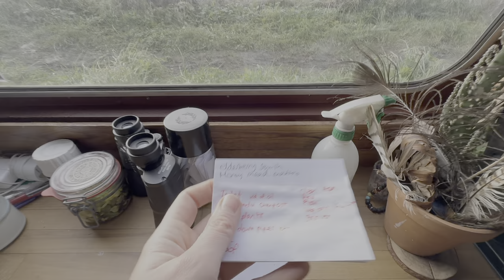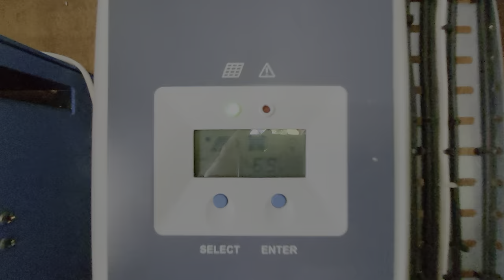4 Essential Tips for Securing Your Narrowboat Before Vacation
Ever wondered what you do with your narrowboat when you're off on vacation. Where do you keep it? What about security? In this vlog I "shut down" my boat before I leave for a few weeks, amongst other boat-y chores.

If you’re interested in joining me for yoga classes online, you can find out more

With love,
May